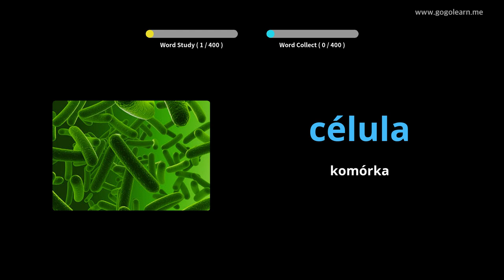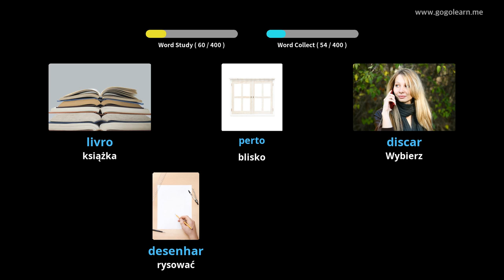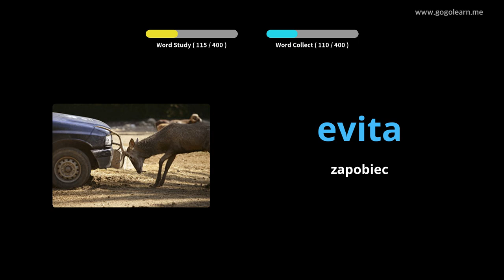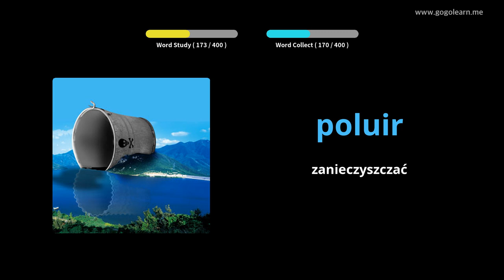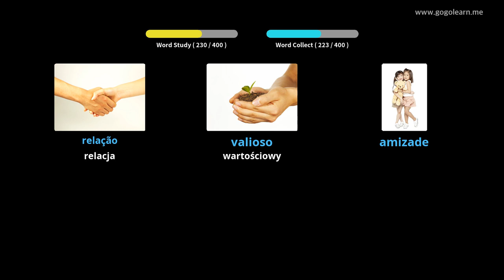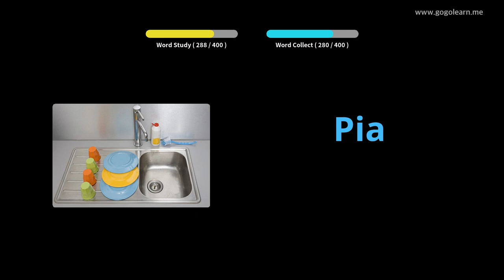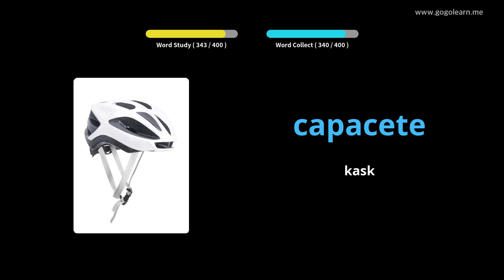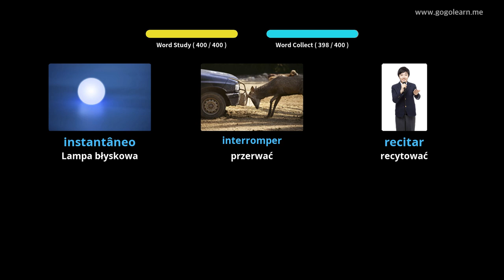Dowiedz Się Portugalski Poprzez Zdjęcia |Słownictwo Portugalski Gimnazjum 3 | Golearn